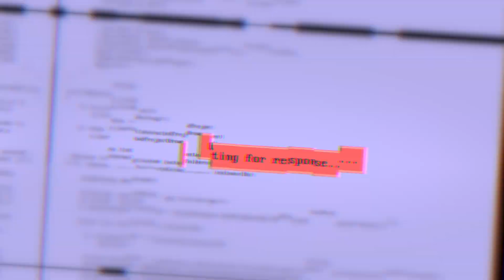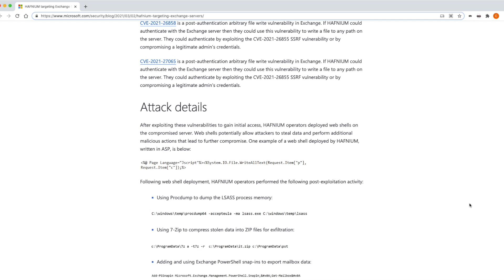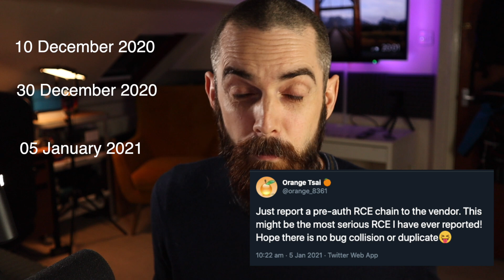Cyber Defender REACTS to THEFT of Microsoft Exchange Server ZERO DAYS used by HAFNIUM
This is a crazy story. A Cyber Security researcher reports a Remote Code Execution chain to Microsoft, who in turn issue an out-of-band patch to the world, but someone already has their hands on the exploit. How did this happen? Here, I lay down my thoughts.

If you LIKE the video, please hit the THUMBS UP 👍

Peace ✌️